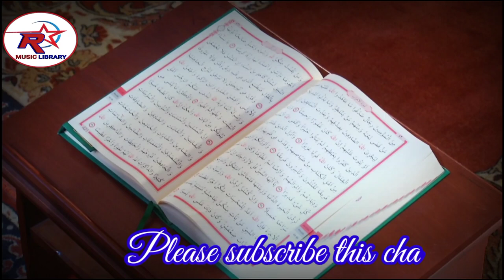Jader Hridoye ace allar voy| R Star Music Library | Islami song -যাদের হৃদয়ে আছে আল্লার ভয়...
We hope this effort will help content creators at least a little bit.